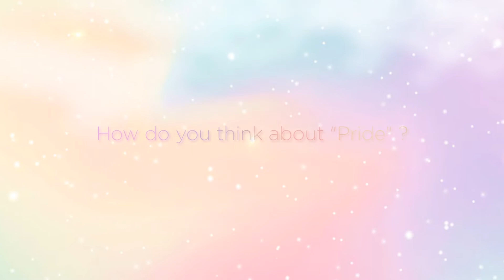DBS Rainbow Day 2022